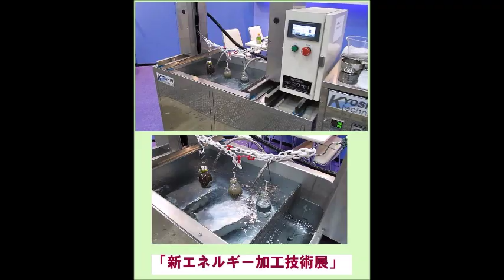超音波実験写真（超音波研究に関するスライドショー） ultrasonic-labo